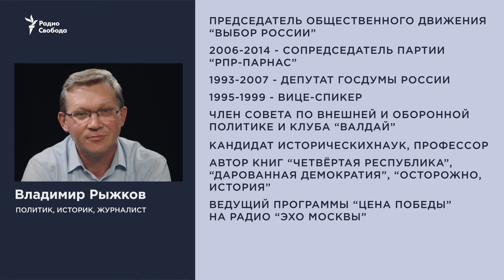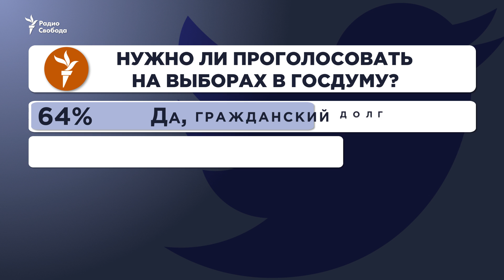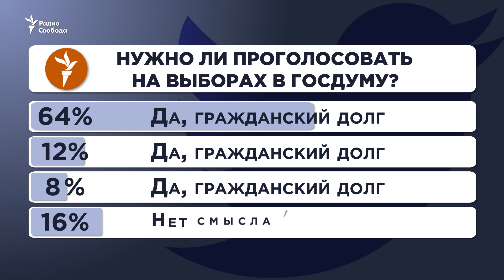Чего еще лишит граждан Путин?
Предвыборные репрессии в путинской России станут массовыми? В эфире Владимир Рыжков, Елена Лукьянова. Ведет передачу "Лицом к событию" Михаил Соколов.